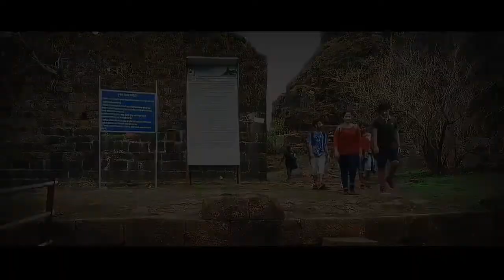Trek to Karnala Fort | Part - 2 | Who was Vasudev Balwant Phadke ? | Assamese vlog | Rupjay V-logs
Karnala fort also known as the Funnel Hill is a hill fort in Raigad district, about 10 km from Panvel city and 65 km from Mumbai. The fort is a protected property which is situated within the Karnala Bird Sanctuary . The trek to the top of the fort takes at least 2 hours if you are in good health, and a little lesser while walking back down. The difficulty level of the route is low to medium, although it definitely gets very slippery during the monsoon.

In the middle of the higher level is a 125 feet high basalt pillar which is popular as Pandu's tower. This pillar served as a watchtower when the fort was occupied, however now it is in a ruined state. There is a water reservoir here which supplies fresh water all year long.